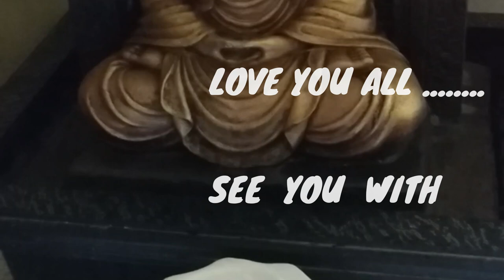INDIAN MOM Morning to Lunch ROUTINE(special ODIA RECIPE POTOLA KHURMA)...lunch recipes vegetarian,,,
Hi, Friends, welcome to my You Tube Channel#RASHMITHEVLOGGER. I thank you for finding me and my videos.
INDIAN MOM. Morning to Lunch ROUTINE...(special ODIA RECIPE POTOLA KHURMA)
rashmi the vlogger,indian mom breakfast to lunch vlog,healthy breakfast routine,indian mom's breakfast to lunch routine,indian mom morning to lunch routine,INDIAN MOM. Morning to Lunch ROUTINE...(special ODIA RECIPE POTOLA KHURMA),easy lunch ideas,real indian home & kitchen new vlog,food blogger,morning routines 2020,morning routines,food bloggers india,indian lunch recipes vegetarian,indian lunch recipes,indian lunch ideas,daily routines quarantine edition